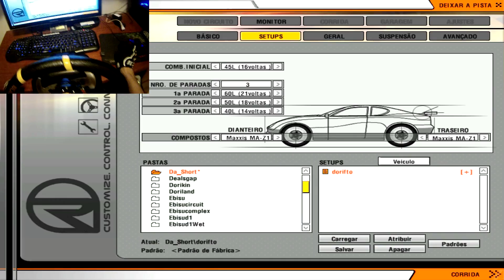rFactor - Twin Drift lado a lado de RX-7 ft. Ratz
Algumas voltinhas na pista da_short juntamente com o Caio do canal Ratz fazendo drift lado a lado com um RX-7. Espero que gostem :)
Skype: GetawayGameplays
Música da Intro: Liu Vokker - Don't Look Back